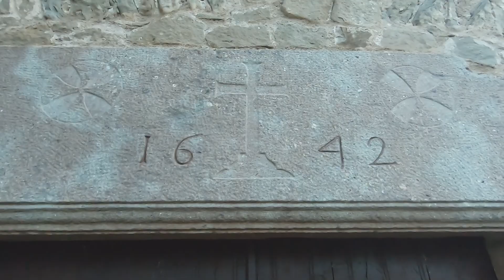Como en un cuento de hadas | Fageda d'en Jordá y Croscat | Vuelta al mundo Cicloturismo | España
Recorremos La Fageda d'en Jordá, un bosque de hayas en medio del parque Natural de la Zona Volcánica de la Garrotxa. Además visitamos el volcán Croscat. Todo esto entre días de trabajo! Esperamos lo disfruten!
Somos Seba y Mauge, dos uruguayos recorriendo el mundo en bicicleta. En nuestro canal compartimos las aventuras que vivimos, los lugares y su gente. Subimos videos todos los domingos y algún que otro jueves.

¿Te gustaría apoyar la creación de estos videos?

💥¡O envianos tu apoyo a través de PayPal o Revolut y recibí una POSTAL DE VIAJE en la puerta de tu casa!

Si estás buscando un seguro de viaje te contamos que nosotros usamos SafetyWing, contratando el servicio a tavés de nuestro link nosotros recibimos una pequeña comisión y el costo para ti es el mismo!
🎶MÚSICA
¿Te gusta la música de nuestros videos? Podés descargarla en Artlist a través del link que te dejamos a continuación y obtener dos meses gratis!